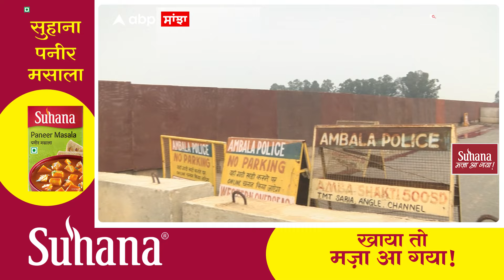Farmers Protest | ਕੀ ਕਿਸਾਨਾਂ ਤੋਂ ਡਰ ਗਈ ਸਰਕਾਰ,ਹਰਿਆਣਾ-ਪੰਜਾਬ ਬੌਰਡਰ ਸਰਹੱਦ ਦਿੱਤੀ ਉਸਾਰ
ਸ਼ੰਭੂ ਬੌਰਡਰ ਤੇ ਕਿਸਾਨਾਂ ਨੂੰ ਰੋਕਣ ਲਈ ਕਰੜੇ ਇੰਤਜ਼ਾਮ ਹਨ, ਮਲਟੀਲੇਅਰ ਸਿਕਿਓਰਿਟੀ ਹੈ |